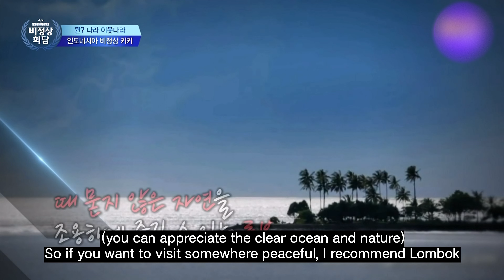Must-visit Indonesian islands recommended by Kiki! | Abnormal Summit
You really should visit this one
The best one out of 14,000 islands!